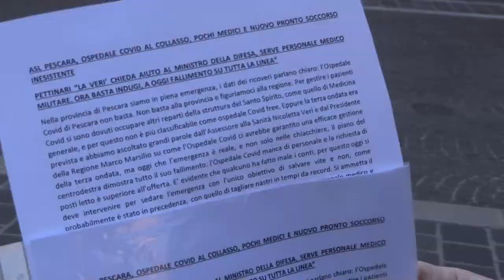Emergenza Covid, Pettinari chiede l'intervento dei militari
Il vicepresidente del Consiglio regionale Domenico Pettinari chiede l'intervento di truppe di medici e infermieri militari per fronteggiare l'emergenza covid-19 in provincia di Pescara